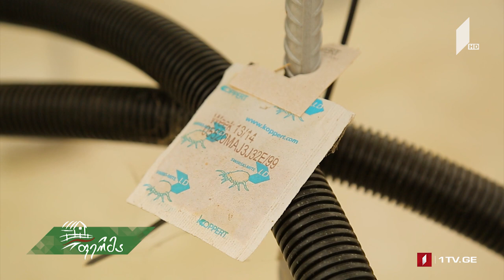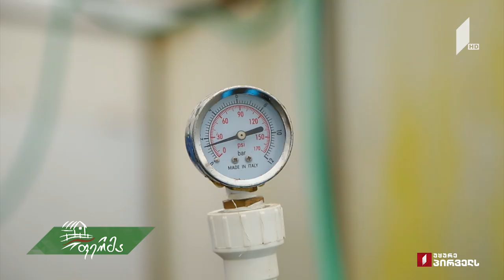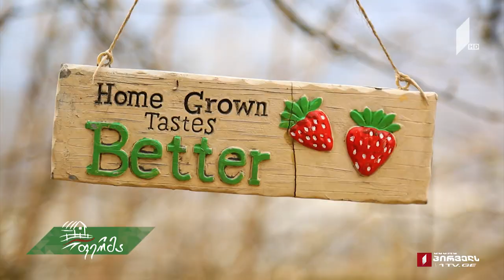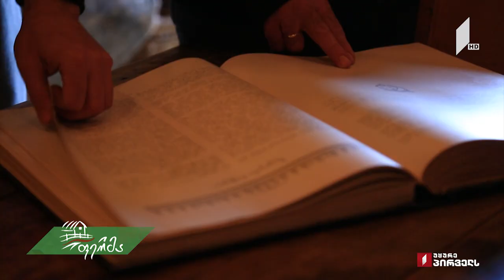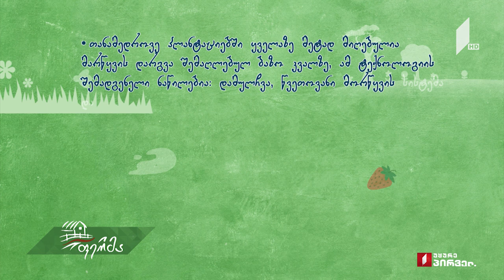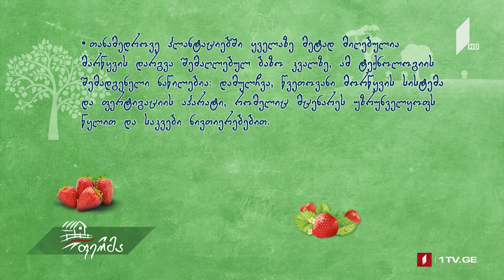ფერმა კენკრის მოყვანის ტექნოლოგიები - რა გათვლებს აკეთებენ ახალგაზრდა მესათბურეები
▶  საზაფხულო კენკრის ზამთარში მოყვანის ტექნოლოგიები. ნახეთ, რა გათვლებს აკეთებენ და როგორ ნაბიჯებს დგამენ ახალგაზრდა მესათბურეები საქმიანობის საწყის ეტაპზე. გაიგეთ ყველაფერი მარწყვის მოვლის შესახებ: რით იკვებება, რა ემტერება და როგორი გარემო სჭირდება ესპანეთიდან საქართველოში შემოტანილ მაღალპროდუქტიულ ჯიშებს. რჩევები და ფინანსური გათვლები, ბიზნესის უკეთ სამართავად დამწყები ფერმერებისთვის.

▶  რუბრიკაში არტიშოკი გაიცანით ქართველი წყვილი, რომელმაც ბრიტანეთში ცხოვრებას რაჭის ველური ბუნება ამჯობინა! ოთხადგილიანი სასტუმროთი დაწყებული აგროტურიზმი, აგრონომი ბაბუისგან მიღებული ცოდნა, ქალაქიდან სადმელში გადასახლებული მშობლები და შვილების ოცნება – შექმნან ევროპული ყაიდის სოფელი რაჭაში! ქვევრის მოხდა, თონეში გამომცხვარი ლობიანები და ბუხრის ცეცხლზე მოხარშული ქოთნის ლობიო „ფერმაში“